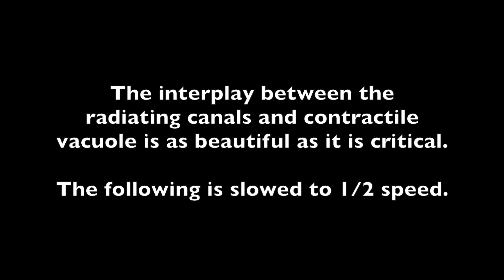Contractile vacuoles in Paramecia